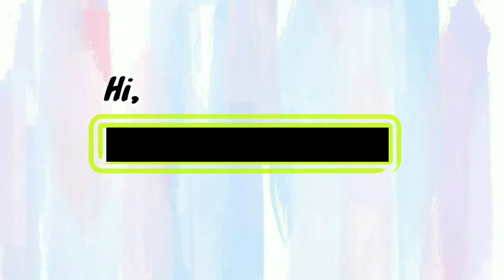REACTING TO MY THROWBACK PHOTOS ON FACEBOOK ALBUM (ME BEFORE AND AFTER) | VLOG #8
Another vlog is up for you my ka-viewers. 💕

Nakailang 'and' kaya ako? 😂
habang paparami ng paparami ang aking videos the more na makikilala nyo pa ako. ☺️ kaya stayput lang kayo ah at nawa'y magpakarami.

Sana nag enjoy kayo sa vid na ito. click the thumbs up (👍) if ganun nga. comment lang kayo below para mamotivate pa ko at don't forget na magSUBSCRIBE kasama na ang pagclick sa bell para updated ka kapag nag upload ako ng new vid. 💟

My accounts!